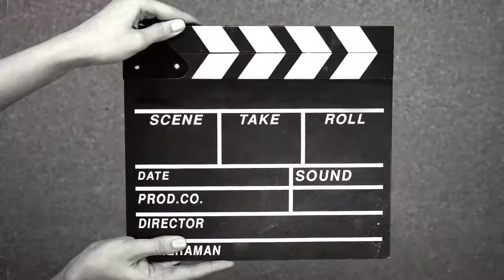TOP funny moments of Minecraft, collected 5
Hey, hello, hello, people. We're playing an awesome game. A favorite toy for many. Watch and have fun with these fun experiments and wonders of the online Minecraft game.